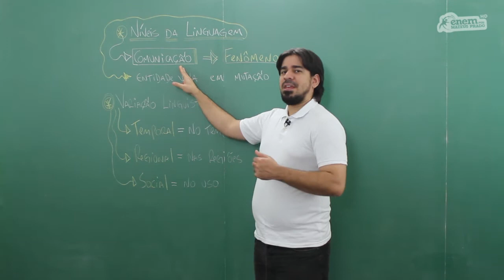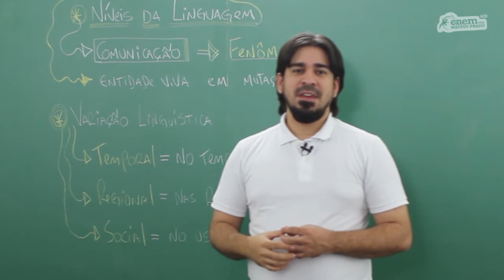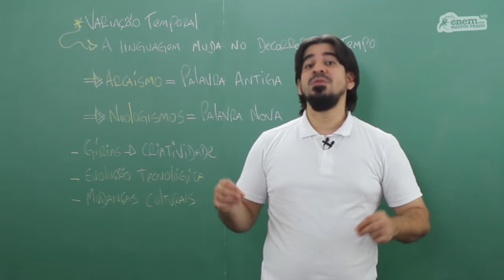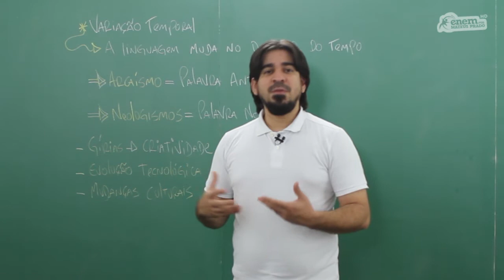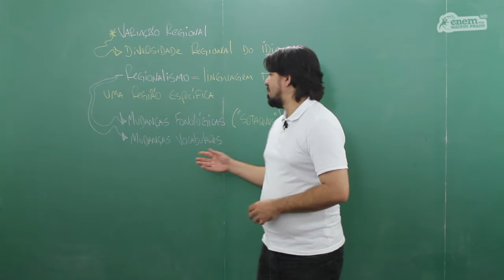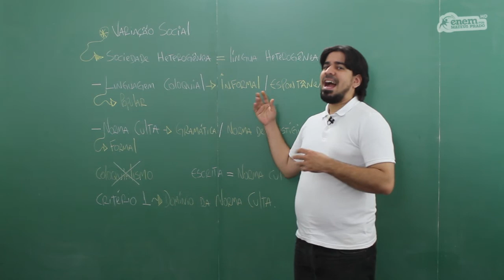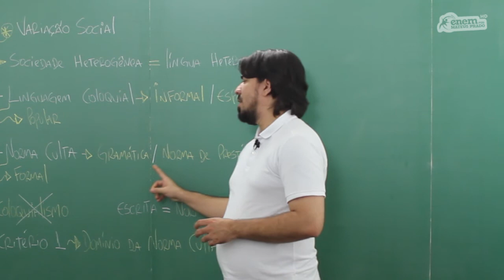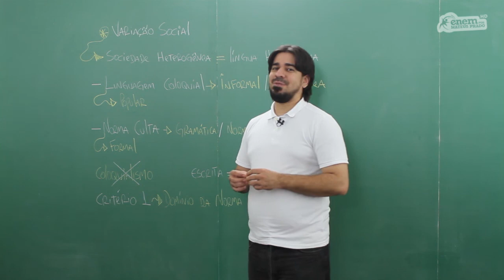ENEM - REDAÇÃO - AULA 18